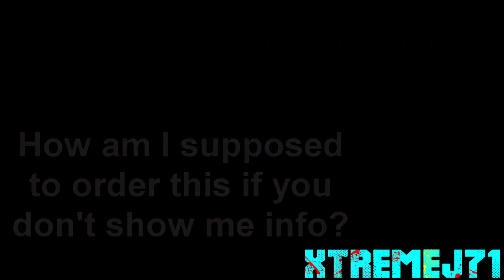[YTP] Billy Mays Becomes a Mercenary Using the Products He Once Endorsed.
I had this since January but wanted to upload it at a certain time.
(Transcript)
Hi Billy Mays here. If A**holes drive you crazy, don’t get frustrated get Billy Mays. That’s right. I’m gonna kill just about anything; even your dog so you don’t have to. But it gets even better. Billy Mays uses innovative tools to get the job done like The Ultimate Ladder; 8 ladders in one. I use it for pulling the trigger up high or for picking off a**holes down low. And because Billy Mays is the ultimate marksman, Billy Mays has the muscle to kill anything up to 50000ft away. Now if I’m working up high, I can work 360 degrees. This is perfect. I can put my M95 here. Or if I need leverage, I could drill a giant hole into someone’s head and I can leverage myself. I’m not going anywhere. Step up in safety Terry. You want me to come up while you’re up there? Yes B . Both at the same time. Is it gonna hold us? HELL NO! Now I’m 250(lbs). Well that makes me 50. F*** NO! Y’know what? You’re about 80000 lbs. Well y’know what? We’re a little bit over the limit but- (Ladder breaks)
Ow F*** my a$$. This ladder is not stable. No S***. (Bleep)

Take a look at this. Now I have a full size 12ft extension ladder. I can get up to a second story window, I can climb into the bedroom in the middle of the night then simply slice the A**hole’s neck with a knife with stealth. Now here’s where the V in vagina comes in, OK? Now I unclick it. Now, I have a workstation and… sex station and it’s perfect for 2 people. Come on up here. OK. Terry you will love this; take a look at this C**k. Billy this is amazing. I wanna show you a couple other uses for it, OK? Get down on you hands and knees the old fashioned way. Into your mouth I go. (Banging) Oh yeah. My C**k is perfect for putting up stencils and things like-. Oh, how about you get on my end and we put the curtains up? Now that’s what I’m talking about. (More banging and bleep)

If you’re mentally challenged, don’t get frustrated get Billy Mays to fix you. Watch as my powerful DC Snowboard boots kick the assburgers from outta the head. This is so awesome Billy. Y’know, I’m just getting started here, I’ll kick that A**hole in. Uh huh. (Kicking sounds and bleep)

And when Billy Mays is done, clean up’s a breeze because I use brand new polishing clothes with all the power of pure orange oil. For fingerprints, dust, grime; they leave an incredible shine and a fresh orange scent. And look; it’s like Billy Mays was never there. But it gets even better. As a special bonus, Billy Mays flies up to 13000ft to S**t all over the A**hole and their entire family. I have 5000 lbs of s**t in my a$$ right now; ready to go. Now that’s what I call a torrential downpour. If you got a hot mom, call me right now and I’ll penetrate your mom with confidence. I haven’t had sex in a year. I’m sexually frustrated. Moms I need you in my bed right now. But I’m not done yet. Billy Mays can do more than simply f**k you. I’ll clean your entire house, I’ll cook burgers for you, I’ll wipe you’re a$$ so you don’t have to. Whatever the situation, I’ll get the job done because I wanna be with you. But I’m not done yet. Call right now and I’ll this the best deal on TV and send you the innovative tools I use to kill A**holes so you can do it yourself. You get it all. Here’s how to order.

They say a chain is only as strong as its weakest link. I’m standing right on the hinge here. Take- (Ladder breaks) Ow F**k my balls. This ladder is not stable. Terry go drill you’re a$$ with The Awesome Auger.